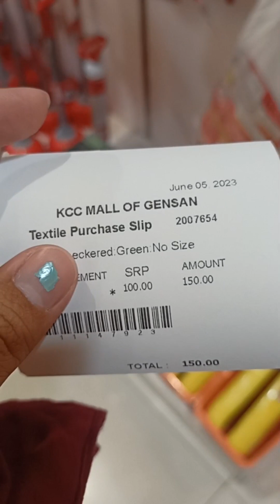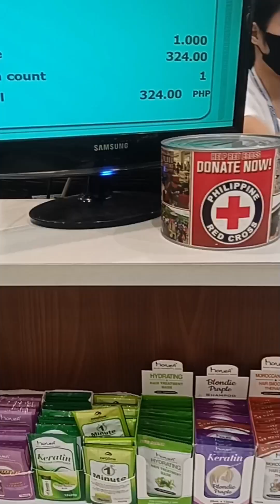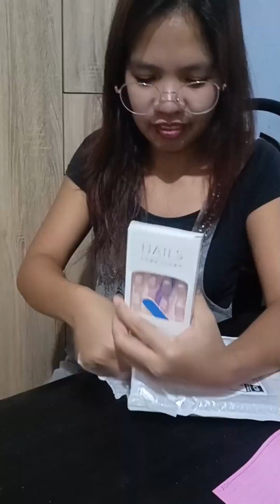MiniVlog/ Bumili ako ng bagong uniform ni Ate MJ + Fake Nails Unboxing 🥰